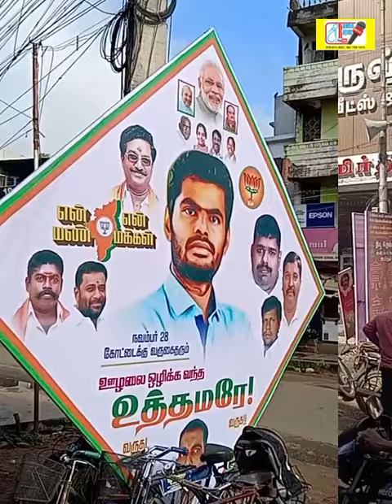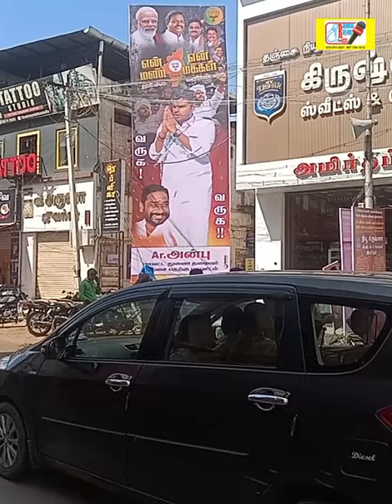பட்டுக்கோட்டையில் BJP யாத்திரை விளம்பர பலகைகளை நகராட்சி பல இடங்களில் அகற்றியது பாஜகவினர் கொந்தளிப்பு